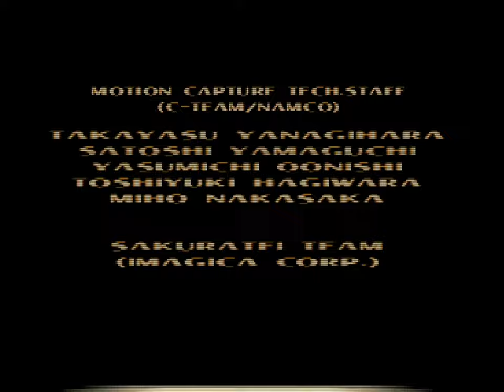Tekken 3 (PSX) - 8. Nina Williams Arcade Playthrough